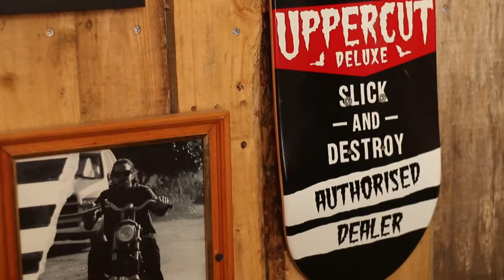The Stag Barbers Oxton